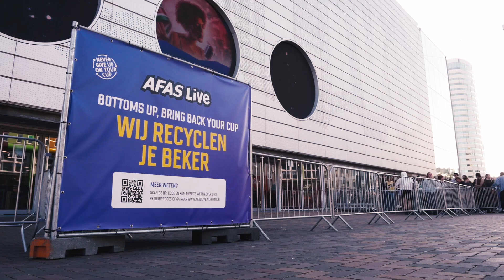AFAS Live - Circulair bekersysteem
Bij AFAS Live werken we met een circulair bekersysteem. Alle bekers en flesjes worden dankzij een retoursysteem naar de bar of een ander inzamelpunt gebracht. Hoe dat proces verloopt, zie je in de video.